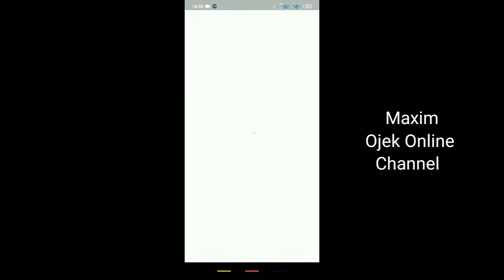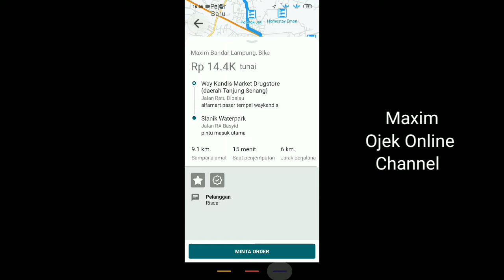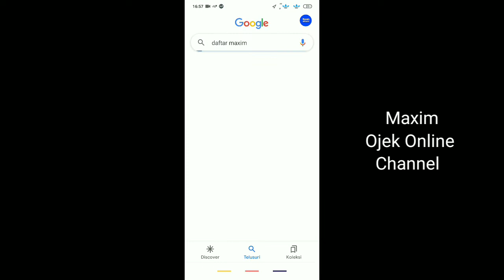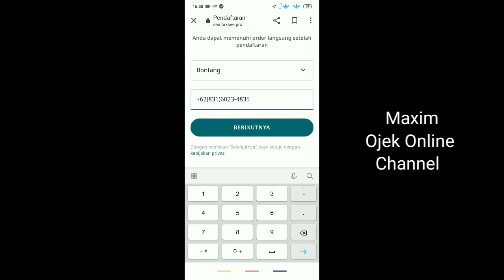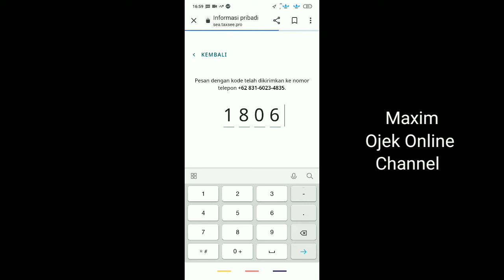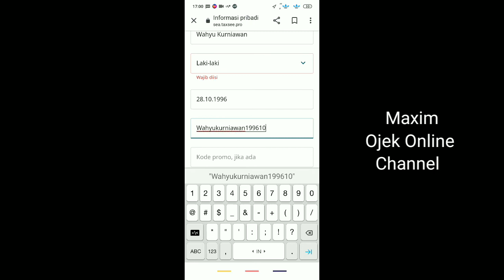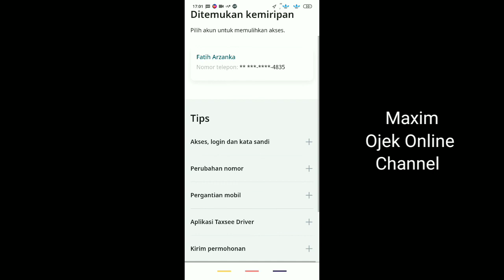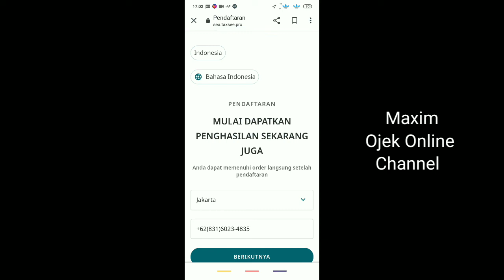Cara Daftar Maxim Motor 2022 ~ Maxim Ojek Online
Maxim ojek online menjadi pilihan bagi sebagian orang yang mempunyai kendaraan khususnya motor dan mereka ingin mencari pekerjaan atau hanya sekedar pekerjaan sampingan saja. Menjadi driver maxim motor bisa menambah penghasilan.

bagi kamu yang ingin daftar maxim motor bisa melihat video tutorial ini. dalam video ini saya membuat bagaimana cara daftar maxim motor. namun, sayangnya karena saya sudah pernah daftar maxim Motor, jadi gax bisa lagi melakukan pendaftaran maxim motor.

untuk melihat secara lengkap kamu bisa melihat tutorial pendaftaran motor di sini ya...
ini seputar pendaftaran maxim...

Salam...